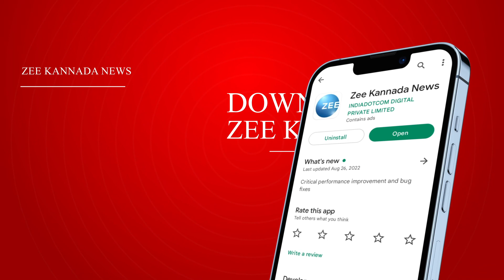CM - DCM MEETING | ಸಚಿವರು-ಶಾಸಕರ ಮುನಿಸು ಶಮನ ಮೀಟಿಂಗ್‌ ವಿಚಾರ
31 ಜಿಲ್ಲೆ 136 ಶಾಸಕರು, 31 ಉಸ್ತುವಾರಿ ಕಾರ್ಯ ದರ್ಶಿಗಳು,
10 ಅಧಿಕಾರಿಗಳಿಂದ ಶಾಸಕರ ಅಹವಾಲು, ಬೇಡಿಕೆಗಳ ದಾಖಲು